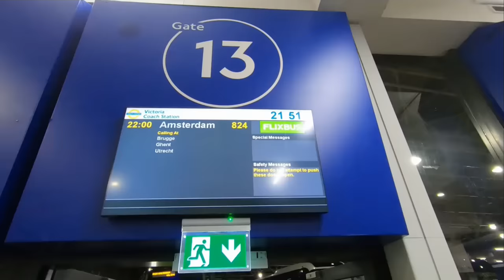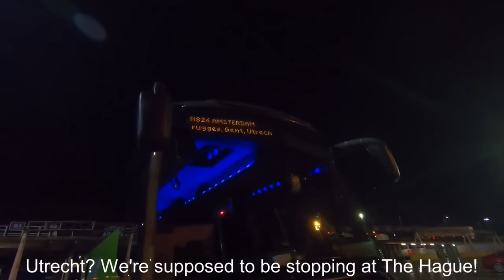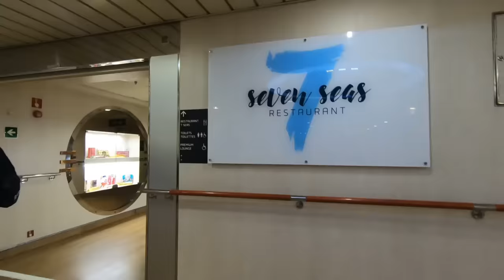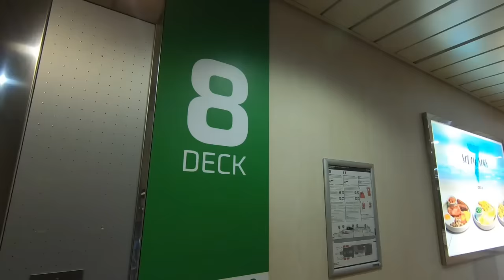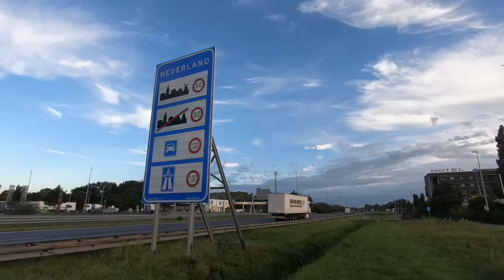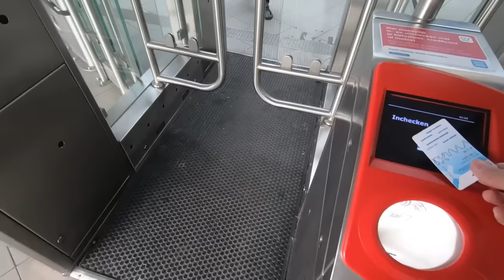CONFUSING BUT ENJOYABLE! Flixbus London to Amsterdam with DFDS ferry across the English Channel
Any coach service which requires a drive-on/drive-off ferry link must be tried. However, the actual route was slightly different from that advertised. Very confusing, but very enjoyable.

Filmed September 2023 | London, UK.

*** TIMESTAMPS:
00:00:00 Introduction
00:01:43 Departure from London
00:02:47 Dover
00:03:30 Boarding the ferry
00:09:22 Welcome to Calais
00:10:37 Bruges
00:10:57 Ghent
00:12:06 The Hague
00:12:26 Amsterdam Sloterdijk
00:13:49 Amsterdam Metro
00:14:07 Conclusion